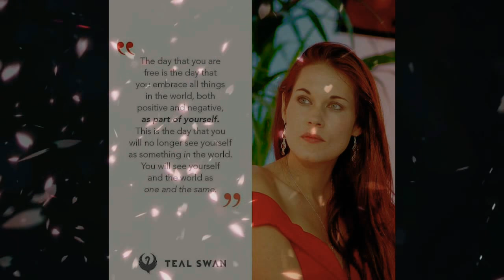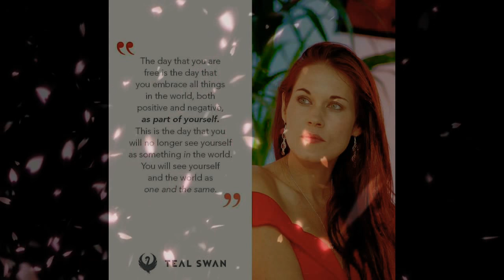Eye Sky - Unique, Enigmatic/Atmospheric Audio-Visual Composition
Beautiful Night Sky Footage by 'Black Sky Photography'
Soundtrack by Capcom (Alpha 2 Gold Gouki Themes)
Philosophy/Image by Teal Swan/Spirit Fox
Edited together by Solid Spirit